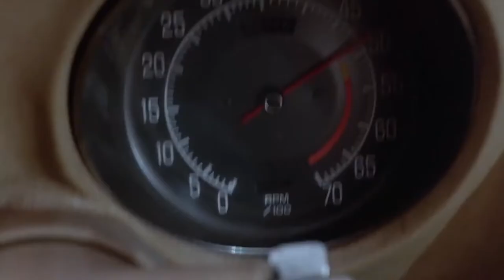Tim Feehan - Where's The Fire - The Wraith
Artist: Tim Feehan
Album : Where's The Fire
Country : Canadian
Released:  1986

FROM THE MOTION PICTURE SOUNDTRACK  "THE WRAITH"
Starring : Charlie Sheen   Nick Cassavetes     Sherilyn Fenn    Randy Quaid